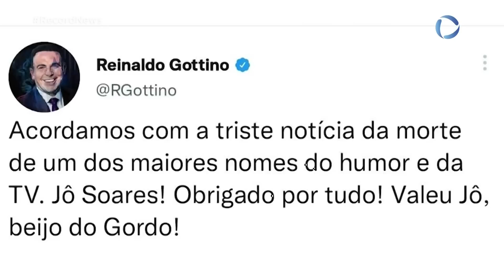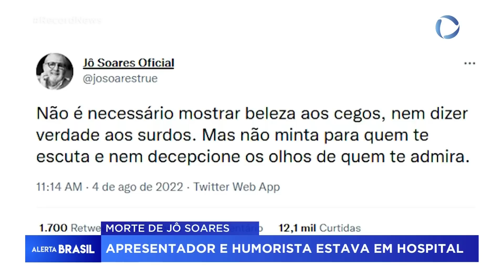Jô Soares estava internado em hospital desde o fim de julho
Jô Soares morreu, aos 84 anos, na madrugada desta sexta-feira, (5), e estava internado no Hospital Sírio Libanês, em São Paulo, desde o fim do mês de julho.